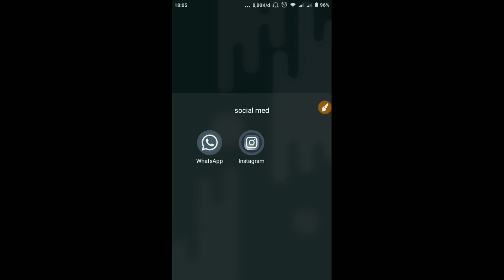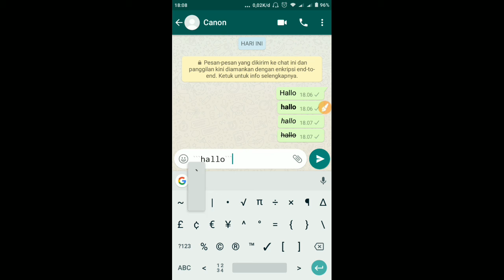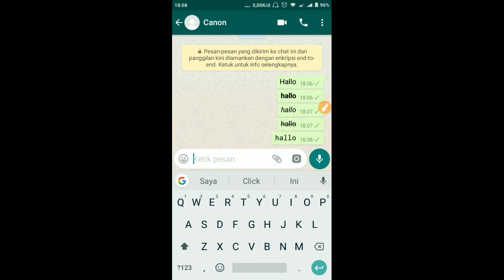Cara mengubah text di WhatsApp tanpa aplikasi